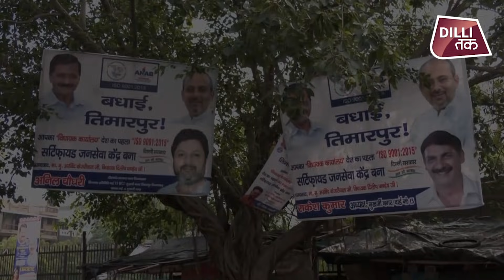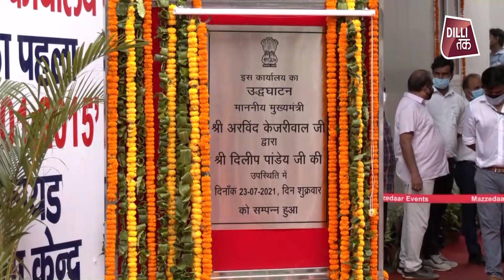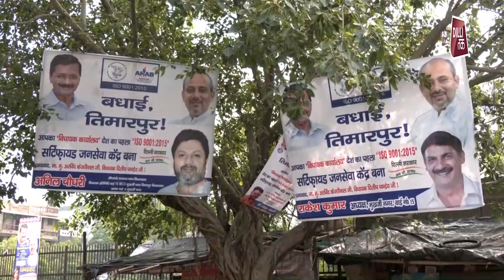Timarpur विधायक Dilip Pandey के कार्यालय को मिला देश का पहला ISO सर्टिफिकेट | Kejriwal | Dilli Tak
राजधानी दिल्ली में जब से आप की सरकार आई है तबसे ये अपने नये कार्यों और योजनाओं को लेकर चर्चा में रहती है. अब एक बार फिर से आम आदमी पार्टी के एक विधायक ने कुछ ऐसा काम किया है जिसे देशभर में पहला स्थान पाप्त हुआ है.